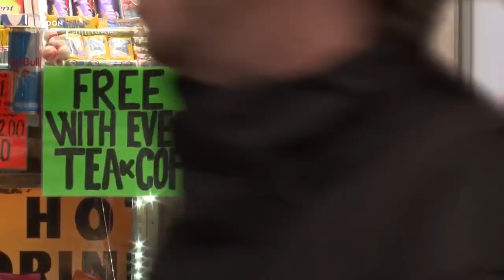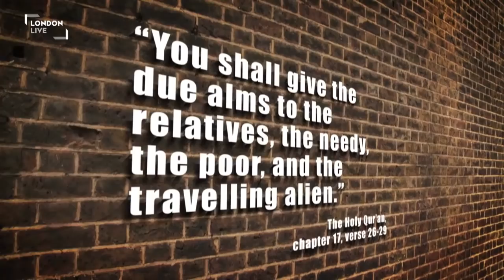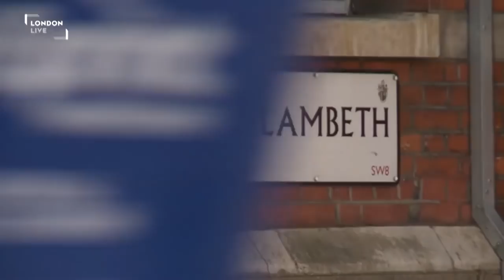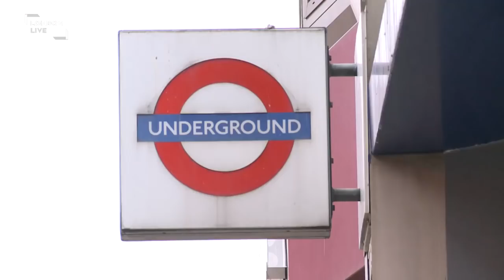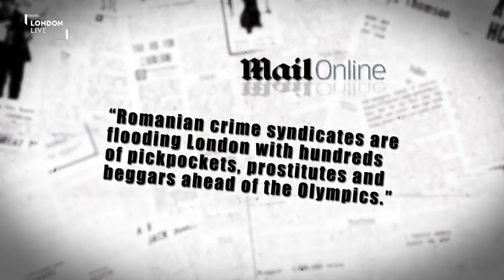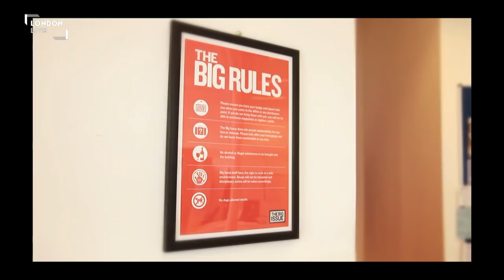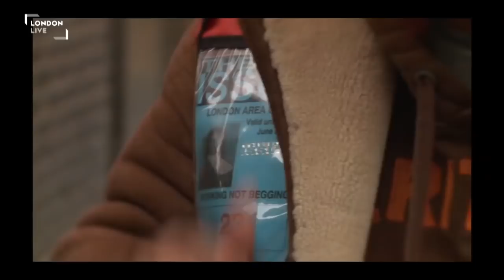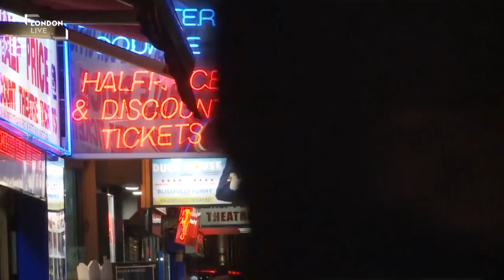Beggar Off (London Live Documentary) HD720P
Do you give money to beggars? Presenter Reya El-Salahi doesn't know who she can trust and who she can't when it comes to handing over her pound. She's looking at the issue of begging on London streets, as she tries to work out who are the con artists and who are in genuine need. Reya spends time in a shelter to figure out what help is out there for those who have hit on hard times, as well as meeting ex- beggars who have turned their life around.  Reya also explores the issue of begging gangs with human trafficking expert Bernie Gravett. Determined to find out how easy is it to make money out of Londoners, Reya hits the streets and has a go at begging herself.

London Live's exclusive new documentary strand getting under the skin of our city.